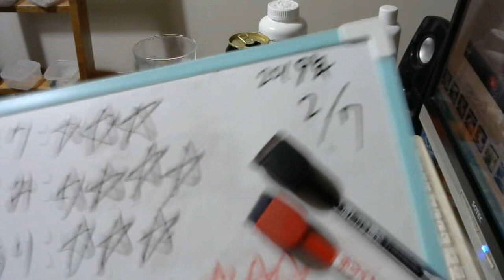酒好きな元新潟人の飲酒動画 part1628 クリアクーラー とろけるレモンサワー【チューハイ】